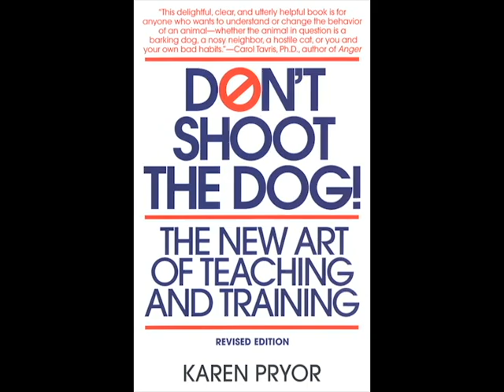How to Train a Great Family Dog - Karen Pryor Clicker Training